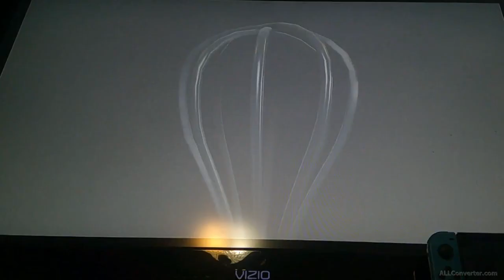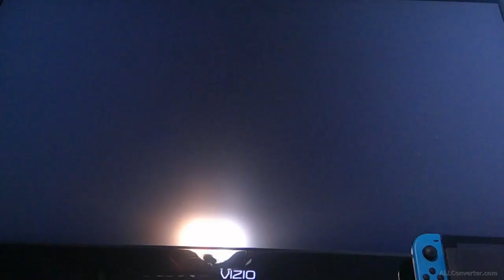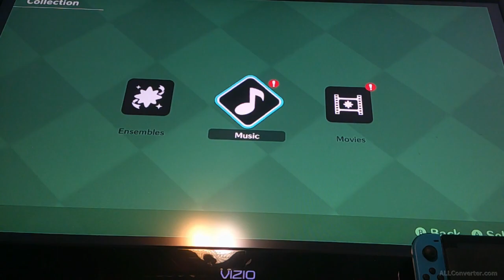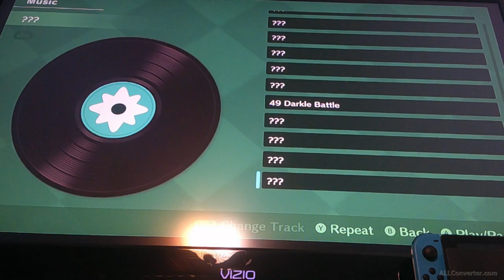Beating my first boss || Princess Peach Showtime! [part 3]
I went into a festival and helped make the food. Then I went to take on my first boss from the first floor. Also, I tried out the second floor and I accidently force completed the room.